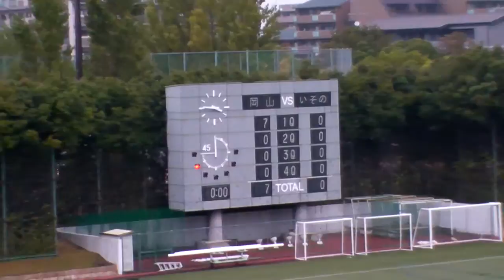20141109 01061 Okayama WIN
2014 Xリーグ Div3 West
岡山スタンディングベアーズ vs いそのスーパースターズ　戦
の　ダイジェストです。